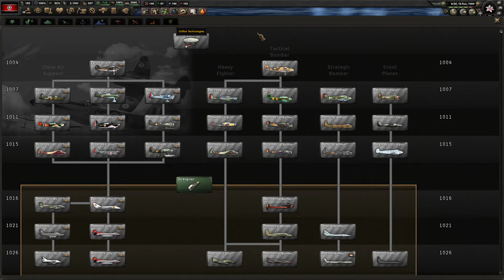Equestria at War timelapse - Gray Pact vs Equestria (take 3)